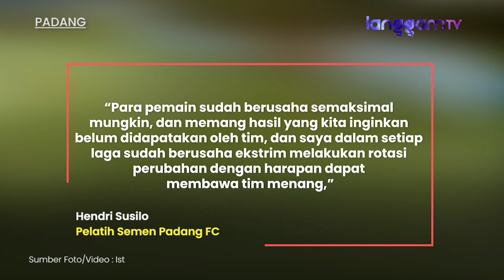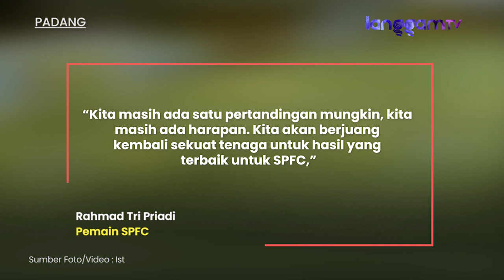Kalah Dari Muba Babel United FC, Semen Padang FC Masuk Zona Degradasi